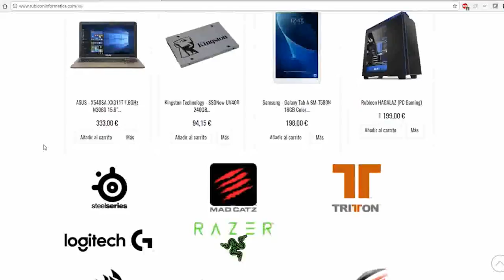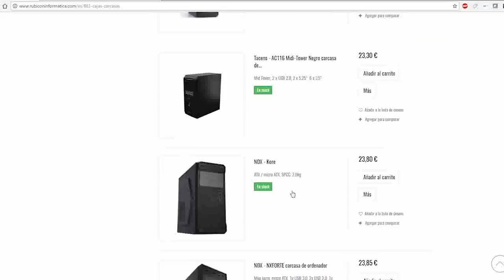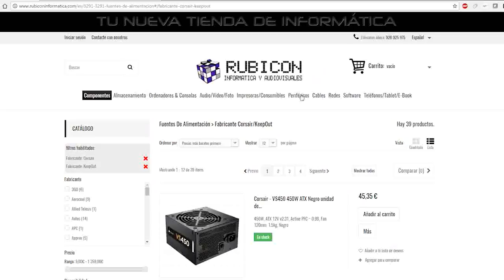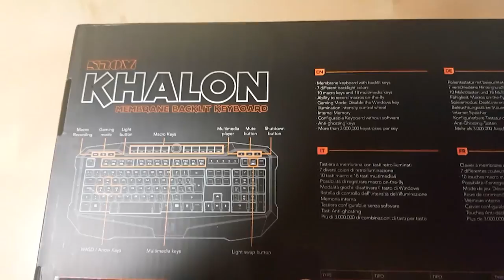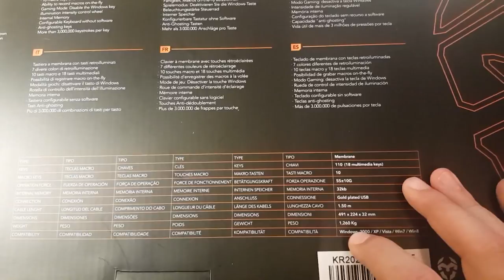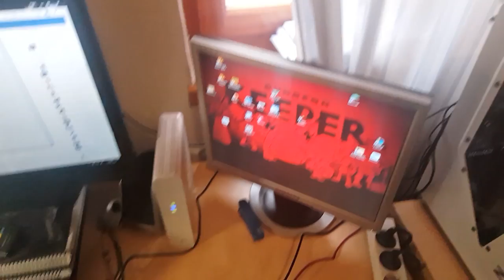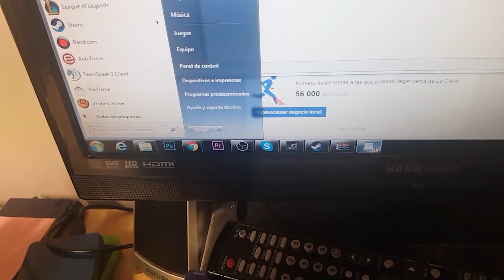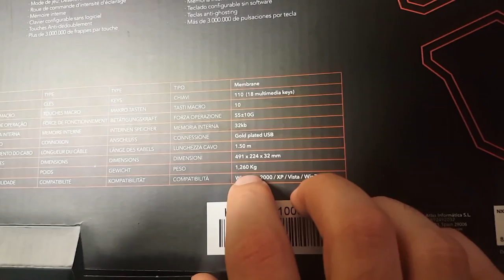UNBOXING DE TECLADO KROM KHALON | RUBICÓN INFORMÁTICA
Hacemos un pequeño unboxing del teclado Krom Khalon, que nos ha regalado la gente magnífica de rubiconinformatica.com Espero que lo disfrutéis!

PC
►Caja: Z3 PLUS WHITE ATX MID TOWER PC CASE
►PROCESADOR: Intel i5 6500k
►RAM: GENÉRICA 8GB
►PLACA: GIGABYTE Z170-HD3P-CF
►SSD: Kingston 120gb
►HDD: WD 1TB
►FUENTE: CORSAIR 1000W MODULAR
►GPU: NVIDIA GeForce GTX 960